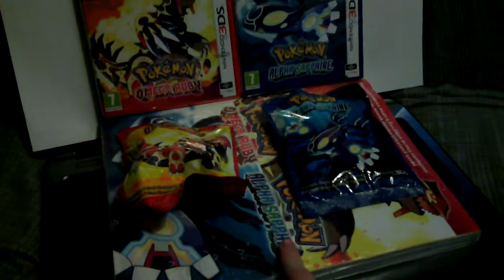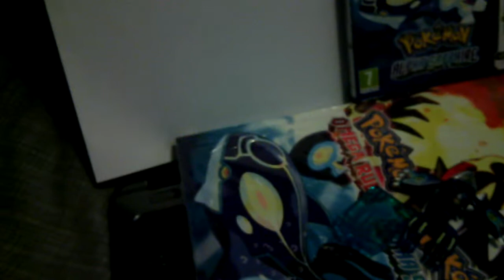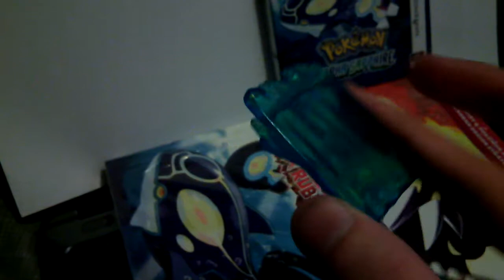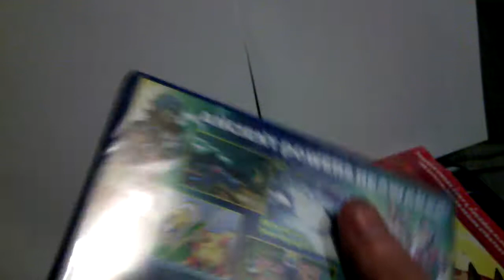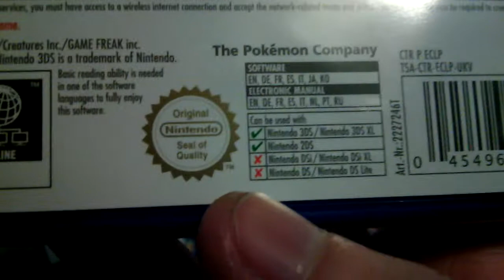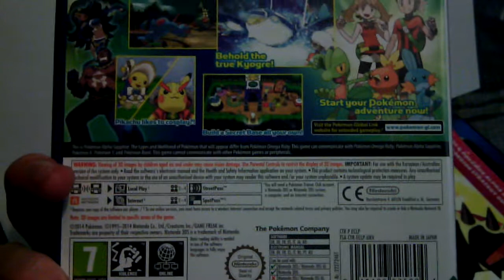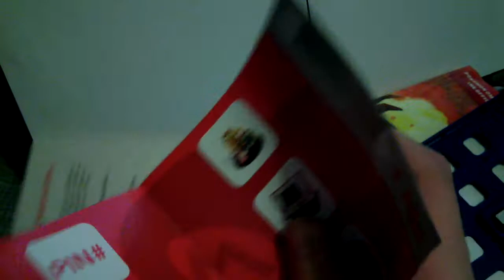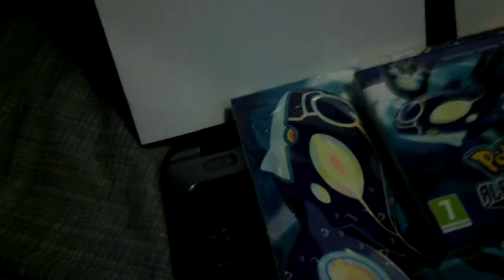Pokemon Alpha Sapphire unboxing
Hey guys this is part 1 of a 3 part pokemon unboxing hope you enjoy it guys